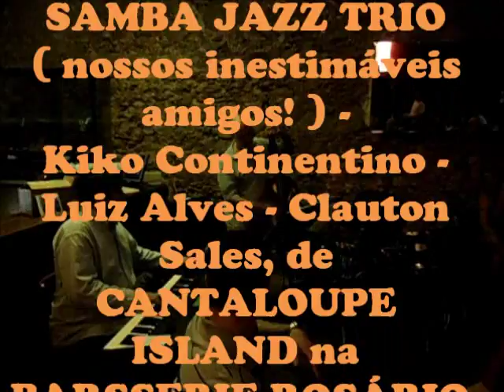MR CAJONES registraram Cantaloupe Island na Brasserie com o SAMBAJAZZ TRIO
Esta fantástica JAM, com os amigos do SAMBAJAZZ TRIO, na Brasserie Rosário é inesquecível!!!

SAMBAJAZZ TRIO é :

KIKO CONTINENTINO - Piano, teclados, sintetizadores ;

LUIZ ALVES - Baixo Acústico, baixo elétrico ;

CLAUTON SALES - Bateria, Flugelhorne, Trompete ( tocados simultaneamente!!! )

Impagáveis!

AbraSOM,
MR